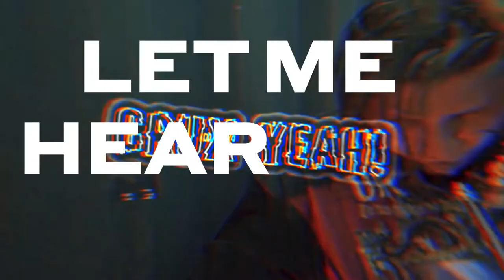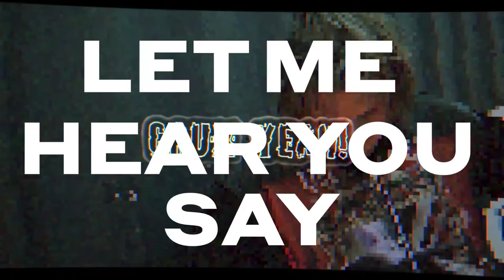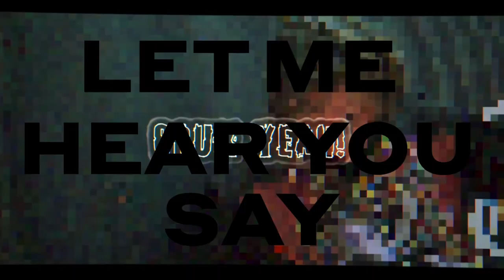CRUX YEAH! 41 - Mochi Donuts (Diego Rangel & Brian Kim)